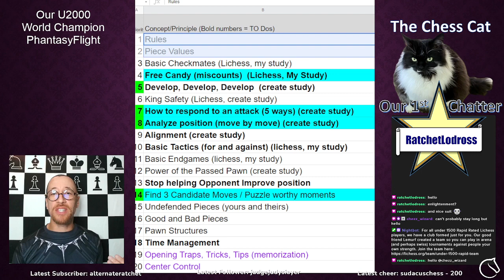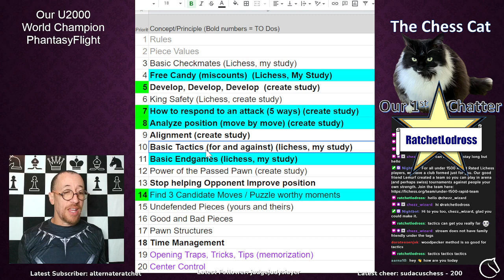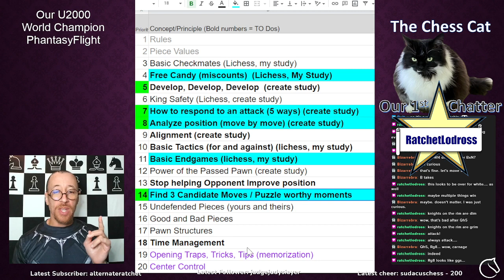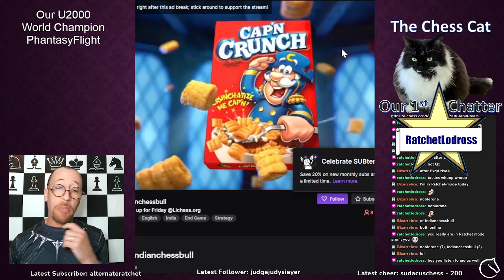Seeking enlightenment? Seek alignment with us! (lichess.org)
If you are seeking enlightenment from Caissa, the goddess of chess, let me invite you to instead seek alignment as the path to true chess mastery.